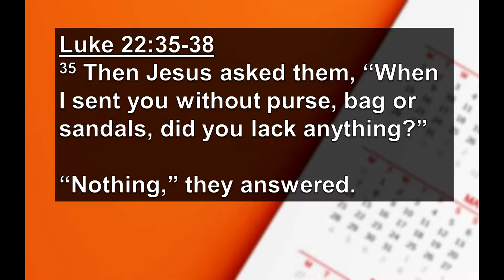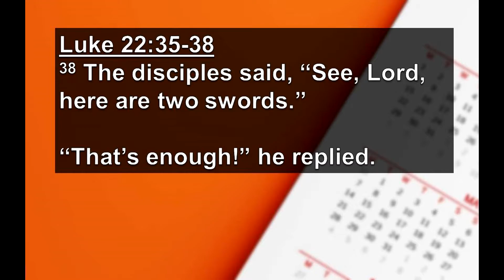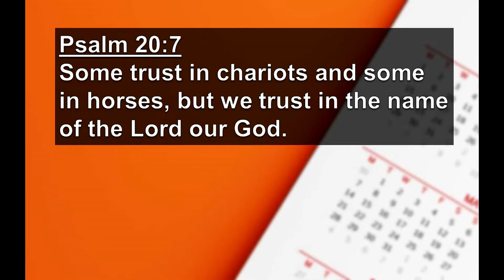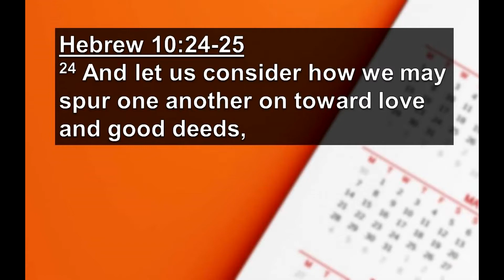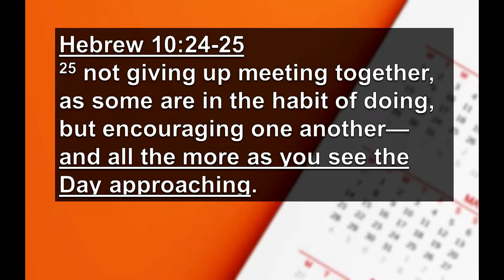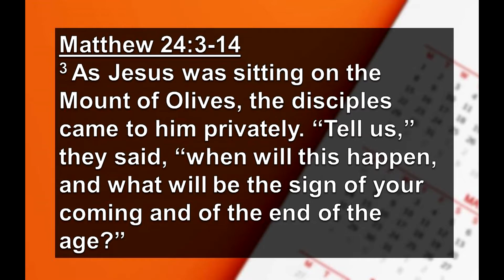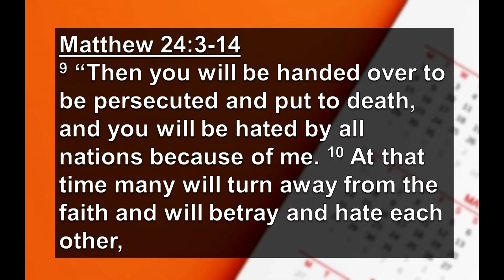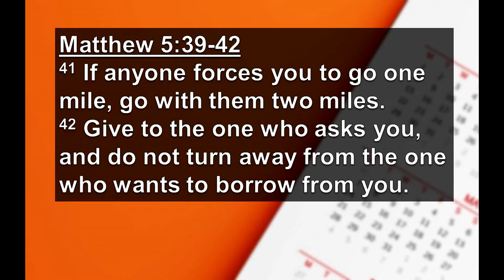Discerning the Seasons - 7/18/2020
Pastor Heath delivers a timely message concerning the season we are currently in, halfway through 2020.  Now is not the time for Christians to shrink back, it's time for the Body of Christ to step up!

Naples, Florida
Pastor Heath Jarvis